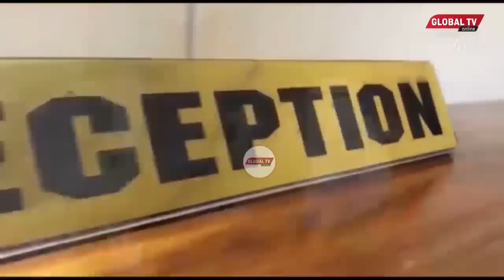VARANGATI MOCHWARI: BABA ALIA KAMA MTOTO AKITAKA KUMVALISHA MWANAE SANDA, MKE AMZUIA KIBABE..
Mvutano Mkubwa Umetokea eneo la Mochwari katika Hosptali ya Rufaa Mount Meru kati ya wazazi wa mtoto marehemu Daniel Atopio aliyefariki kwa kudaiwa kuuwawa kwa kipigo kutoka kwa mama wa Kambo..